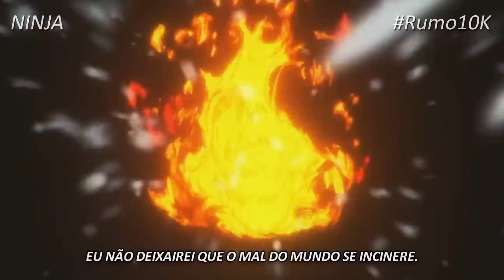Rap do All Might "Eu Estou Aqui!" (Boku no Hero Academia) | NinjaTributo#25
♦Seja Bem-vindo, eu sou o Ninja, e faço Rapgeek para o youtube!♦

►Thumb: Produck
►Letra: Ninja
►Voz: Ninja
►Mix Master: Ninja
►Contato Skype: Matheusdzbr
►EDITOR: Gelo Filmes/CineFX
►RapTributo: All Might
►PROD BEAT: Error 404

Alianças

💯NGR💯

💯Aliança Titan💯
CONFIRA A LISTA COM OS MEMBROS